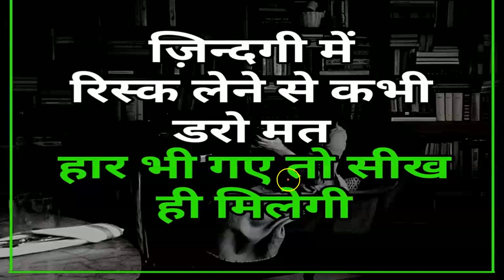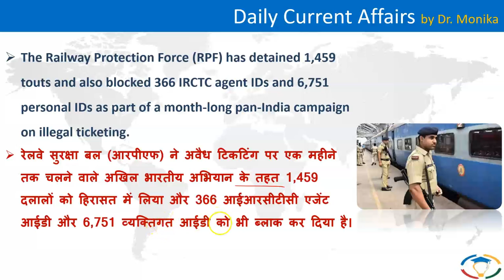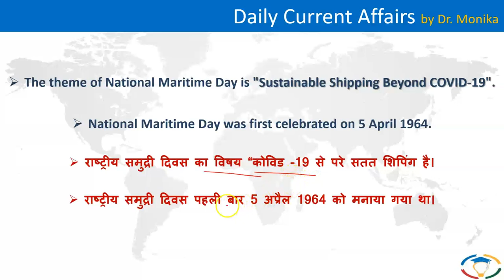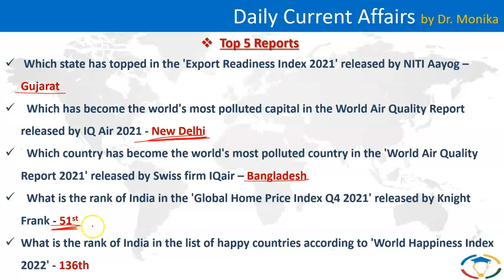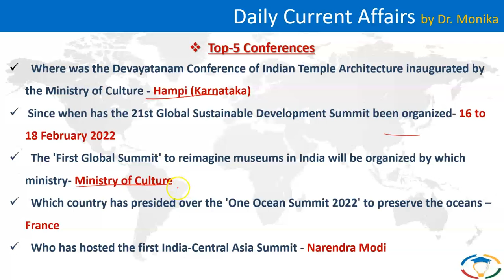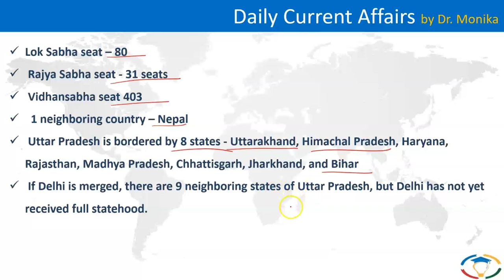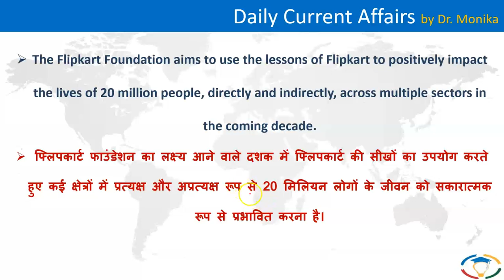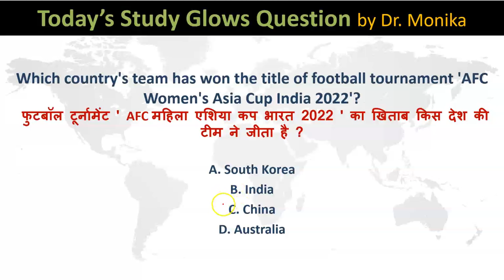🔴 Daily current affairs in Hindi for UPSC with pdf | Current affairs today | 07 April 2022